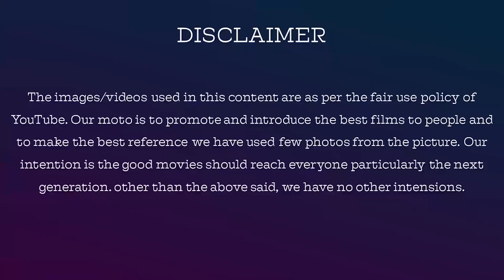Bigg Boss 5 Tamil Official Teaser Shoot Started | ஆரம்பமானது பிக் பாஸ் 5 வேலைகள்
This video we discuss about the promo shoot images of BB5 Tamil released and also on the teaser updates.

For Contribution & Support, Our Account Details  Below :

Name: V.Dhanasekaran
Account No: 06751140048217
Bank IFSC Code: HDFC0000675
Swift Code: HDFCINBB
Bank Name: HDFC Bank

Kids Area